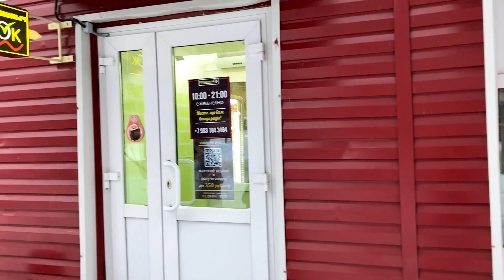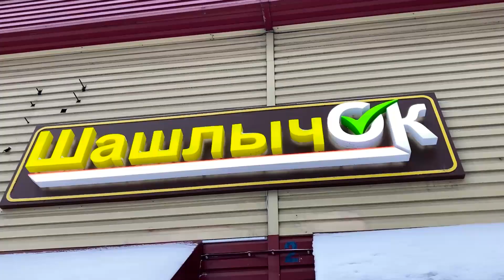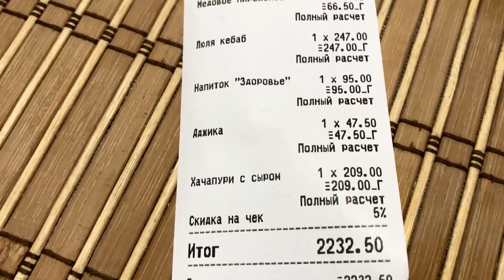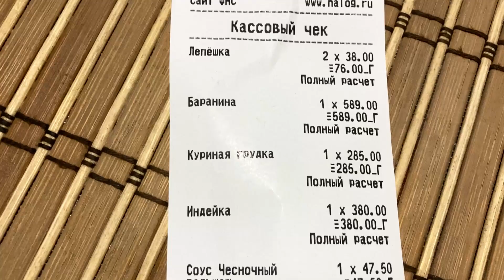Очень вкусно и качественно покушали в ШашлычОК ДЕТИ КОРМЯТ СВОИХ ПРЕДКОВ!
СЕГОДНЯ! Нас угощают детки) Саша и Денис сводили нас в ресторан ШашлычОК, где вкусно и сытно накормили Макса и Любовь Геннадьевну.
Очень вкусно все, комфортно, уютно и недорого.
Классный ресторанчик, с шашлычками, лепешками и кебабами, все приготовлено на реальном мангале (не электро жарка)
Спасибо Саше и Денису, кЫлёво и вкусно посидели!